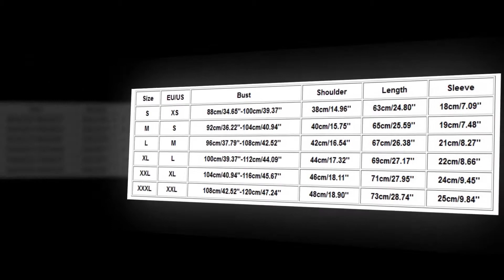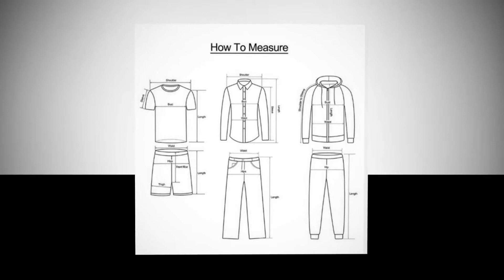Best Men Fashion Brand T-shirt | 3D Printed T Shirt | Latest Collection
** Best & Top Selling Products Men T Shirt. New Fashion Skull
3D Printed T Shirt Plus Size S-3XL Cool Printing Men T-shirt.

Please-

* Comments
* Share My Chanel